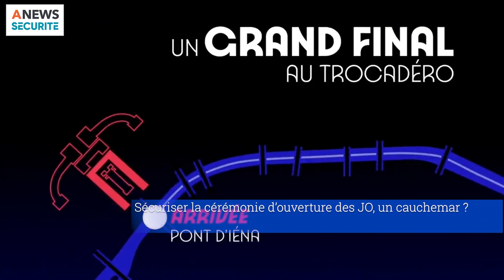Sécurité des JO, utilité du CNAPS, les gardes du corps - L'info à chaud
Directeur de la rédaction : Alexandre Carré

Débat animé par Alexandre Carré

Les thèmes du débat sans langue de bois sur la sécurité :
0:00 Présentation
0:45 Sécuriser la cérémonie d’ouverture des JO, un cauchemar ?
26:31 Le CNAPS sert-il vraiment à quelque chose ?
45:58 Les gardes du corps, le déclin ?

Avec :
Christian Prouteau (fondateur du GIGN)
Guillaume Farde (expert sécurité, défense et intelligence économique)
Michael (spécialiste sécurité privée blog 83-629.fr)
Mustapha Abba Sany (président de l'Organisation des Professionnels de la Sécurité Événementielle)
Cédric Paulin (secrétaire général du Groupement des entreprises de Sécurité)
Christophe Bonamy (directeur associé de Sentinel et secrétaire général du Syndicat des Entreprises Françaises de la Protection Physique des Personnes)